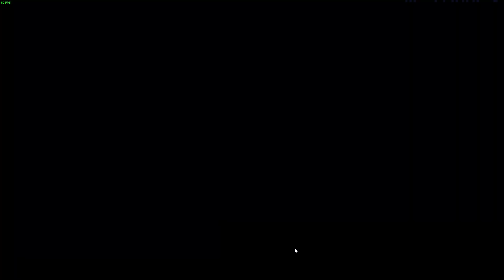ALL OF THESE OPPONENTS SURRENDED VS THIS DECK!!! Yu-Gi-Oh! Master Duel Monster Type Festival Deck!